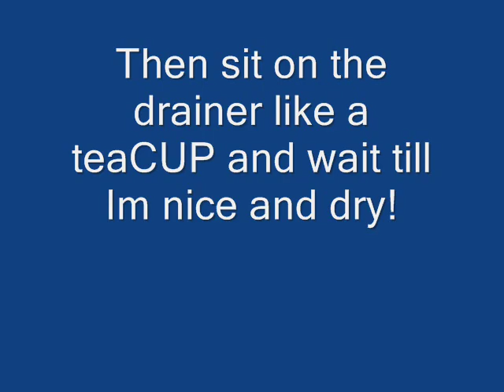Teapot the budgie, bath time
Teapot my rude and cheeky adorable little budgie paddling and splashing!